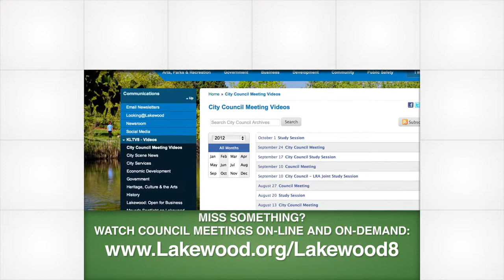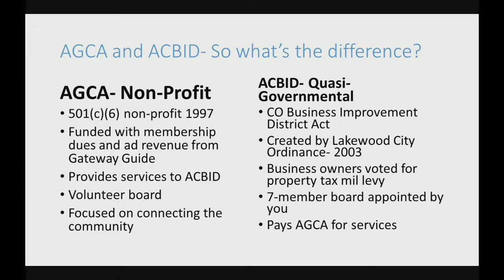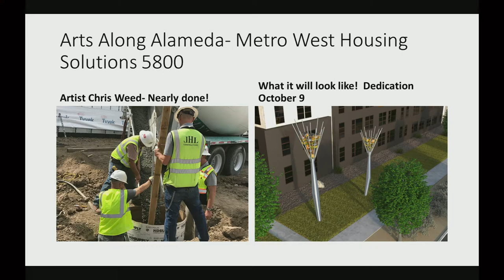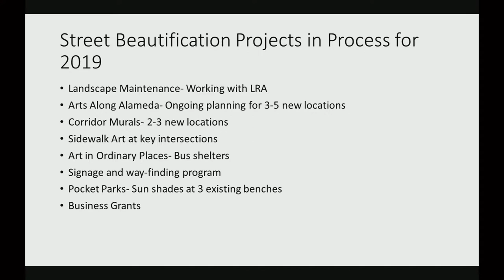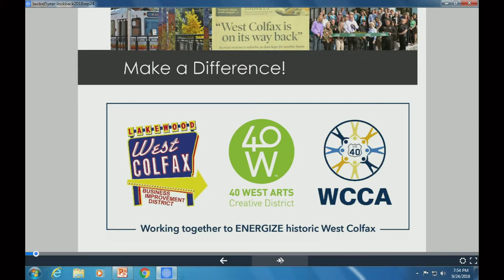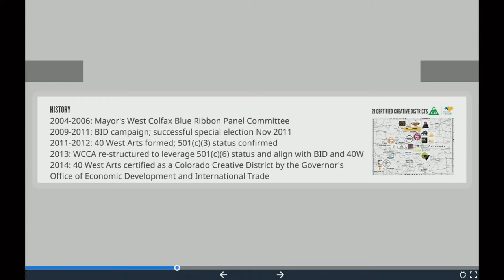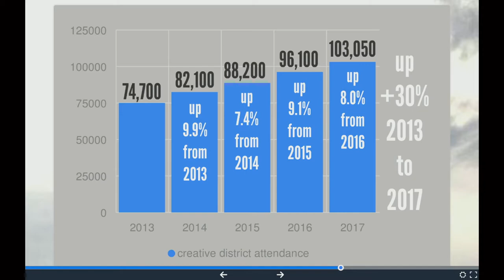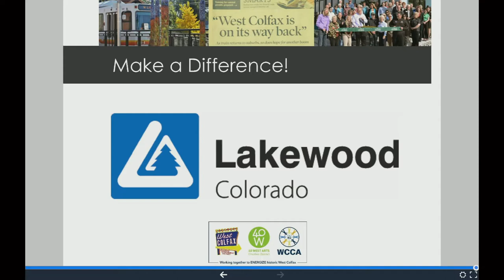09-24-18 Council Meeting Video